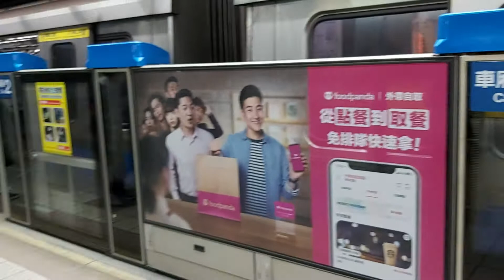台北捷運板南線忠孝復興站13:32分拍攝223次開往頂埔的C321型高運量系統鋼輪鋼軌式捷運列車，和開往南港展覽館的C341型202+201編組高運量系統鋼輪鋼軌式捷運列車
110/3/10台北捷運板南線忠孝復興站13:32分拍攝223次開往頂埔的C321型高運量系統鋼輪鋼軌式捷運列車，和開往南港展覽館的C341型202+201編組高運量系統鋼輪鋼軌式捷運列車